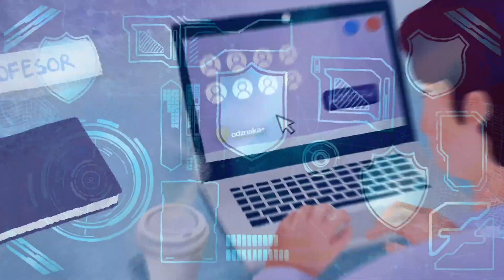Aplikacja Odznaka+. Uczenie się przez całe życie i nowe technologie, część V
Mikropoświadczenia, które reprezentowane są przez cyfrowe odznaki Open Badges, wymagają do działania odpowiedniej infrastruktury. Zadanie to spełnia polski system Odznaka+. Pierwsza polska aplikacja do wydawania, przechowywania i udostępniania cyfrowych odznak w otwartym standardzie Open Badges.

Piąta część historii Ani, dzięki której poznajemy jak ważna jest idea uczenia się przez całe życie oraz jak przeplata się ona ze światem nowych technologii. Połączone razem, pozwalają nam budować świadomość i tak pokierować swoją edukacją oraz rozwojem, aby stać się najlepszą wersją siebie.